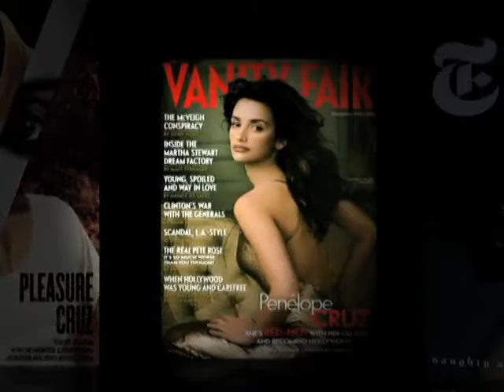Teaser Entreprise-L'oreal-Pénélope Cruz pour Lancôme